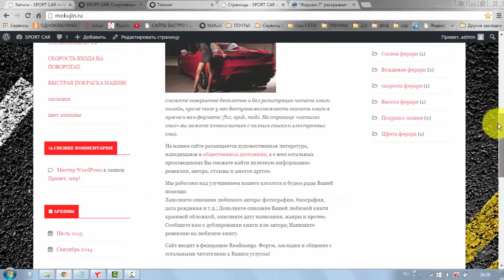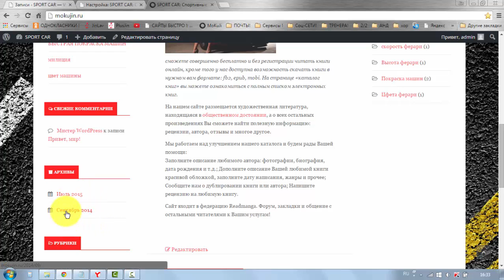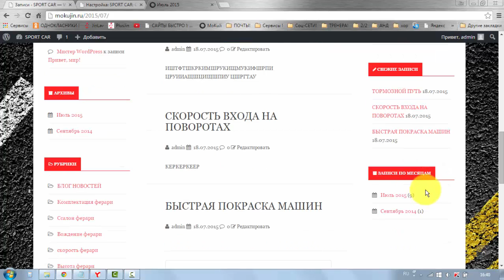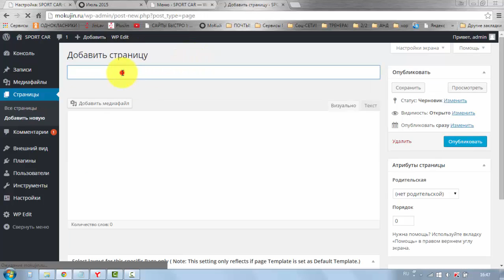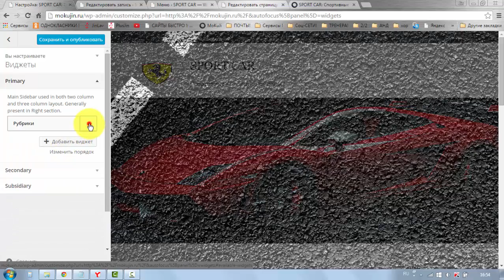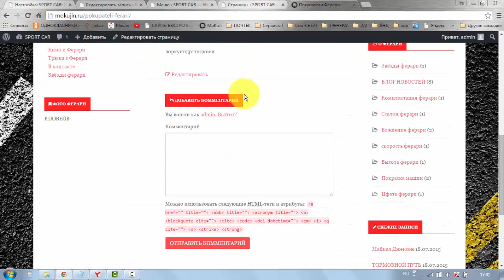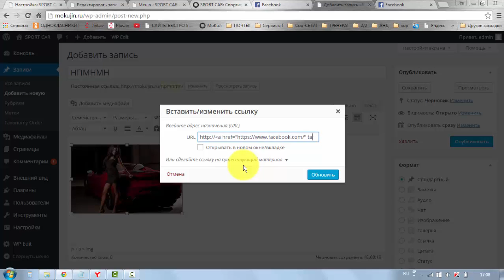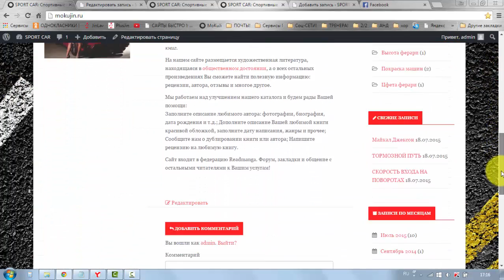Урок # 15 Научимся добовлять виджиты в колонки сайта !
В этом видео уроке мы научимся добавлять виджеты в колонки сайта !